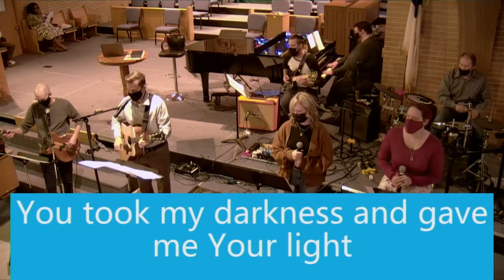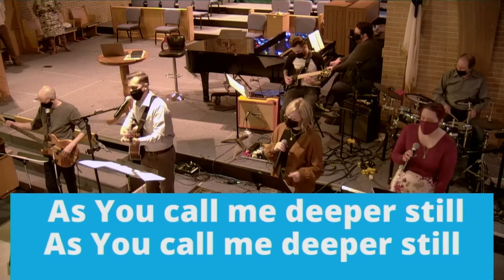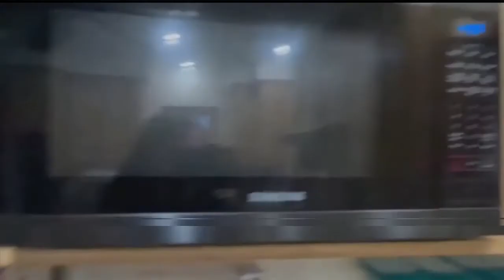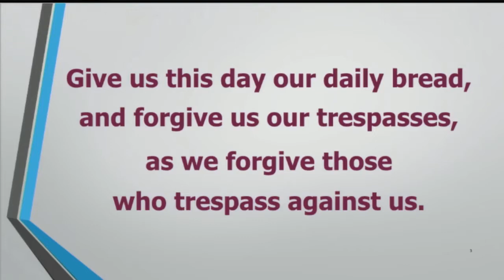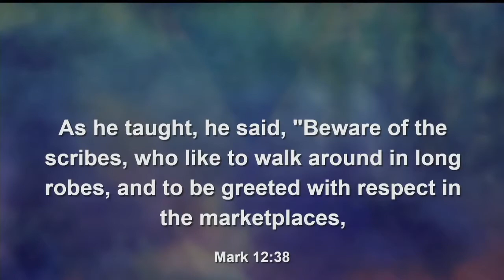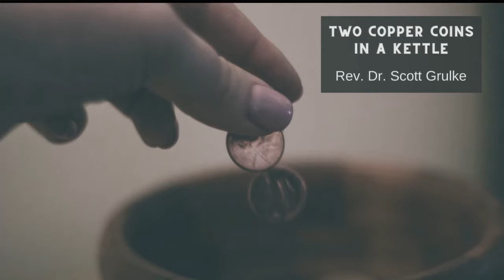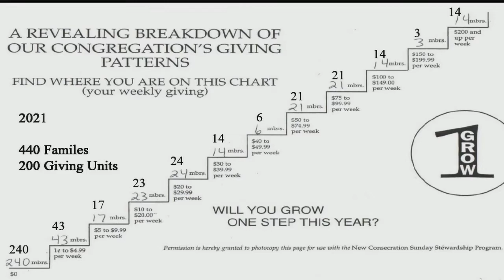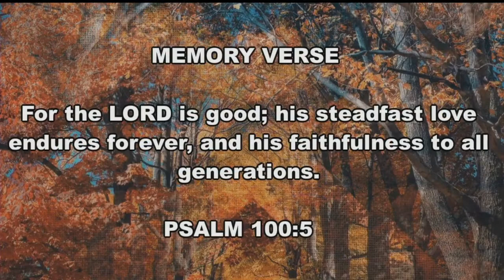Sunday 830 services November 21, 2021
November Mission of the Month
GOOD SAMARITAN FUND

Pray for those being healed in a Nursing Home/Rehab. Facility:
Mary Small,  Ruth Dove,  Shirley Carle,  Barbara Jacobson, Joyce Litchfield, Ray & Lynne Brinker, Phyllis Cook, Louise Thomason, Kathryn Coffman

Pray for those being healed at home:
Amanda Mason, Emily (Bishop Beard’s daughter), Kathleen Barry,  Carmen Foxall,

Pray for those in the hospital:

Pray for those who have lost loved ones:
The Family of Dorothy Riebling
The Family of Cheryl Beal
The Family of Bob Barret

Additional Prayers:
Prayers for the refugees in Afghanistan, Haiti, and Latinos at the border. Continue to pray for our nation dealing with Covid-19. Pray for those dealing with natural disasters. Pray for the countries dealing with political unrest. Pray for the missionaries being held hostage in Haiti. Pray for the United Methodist Church. Prayers for the Wesley Foundation and it’s ministry to the students. Prayers for our country and the military. We are grateful for ice cream, intelligence and intuition.

Helped in todays service
Media Team:  Tom Ford, Jim & Jacob Rouse, Mark Anderson

Wesley Praise Team, Jason Hawkins, director
McKenna Churchill, Brett Dougherty, Sean Foster, Randy Grove, Jason Hartley, Tim Rice, Kim Woods

Wesley Ringers, Cathi Swanson, director
Madelyn Doran (Director), Laura Centers, Michelle Long, Joshua Massey

Praise Kids
Rylynn Schwerer, Brandon Schwerer, Abbie Rigg, Cade Rice, Everett Mealiff, Emery Mealiff, Ada Mealiff, Olivia Hawkins

Music used in our service today
Opening Song  “Thank You Lord” Don Moen
Praise Song “Good Good Father”  Chris Tomlin
Offertory: “All Things Bright and Beautiful”  arr. Larry Sue
Praise song  “Give Thanks”  Don Moan
Parting Song “10,000 Reasons”(Instrumental) Matt Redman

Our licensing for all materials shown are as follows:
CCLI #139-0940
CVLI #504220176